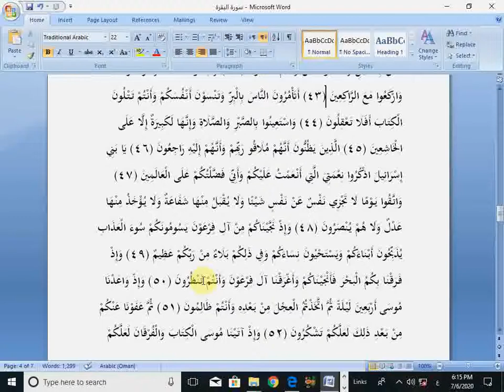FA Part 2 Islamiyat Elective(surat al bqra)| Lecture 5 | Dr Hafiz Muhammad Mushtaq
FA Part 2 Islamiyat Elective(surat al bqra)|  ایف اے پارٹ 2 اسلامیات اختیاری (سورۃ البقرہ ) lecture5